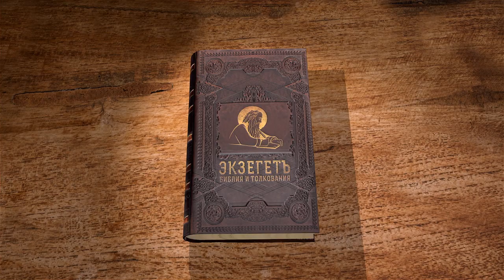2-е Послание к Фессалоникийцам. Глава 1. "Праведный суд Божий". Священник Антоний Лакирев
Начинаем цикл лекций по книге Нового Завета 2-е Послание к Фессалоникийцам. Разбираем 1 главу с иереем Антонием Лакиревым.
Послание к Фессалоникийцем начинается с приветствия Павла церкви в Фессалониках. Апостол благодарит и хвалит их за веру, проявленную в скорбях. Здесь же он предрекает скорбь, которая настигнет грешников, оскорбляющих фессалоникийцев, при пришествии Господа.